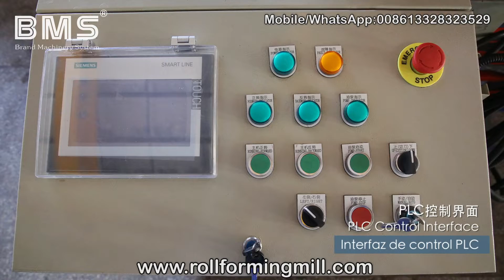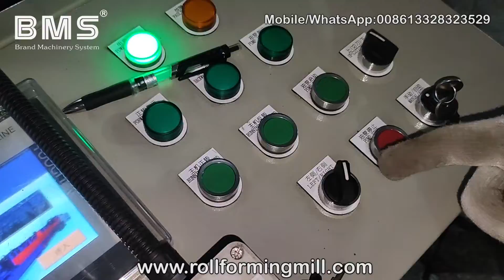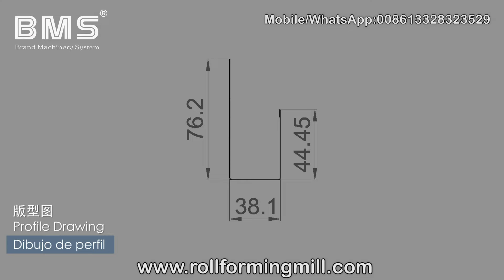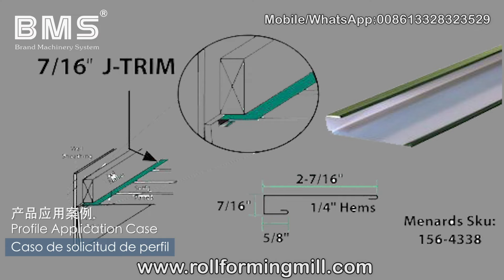Side Corner and J Channel Twin Rolll Forming Machine